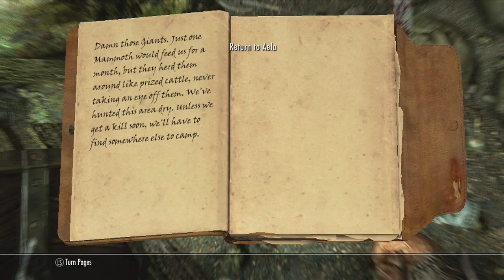The Elder Scrolls Skyrim: Ep 4 - Striking The Heart, In My Time Of Need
I'm playing The Elder Scrolls Skyrim single player campaign

Gamertag: FFOE Templar